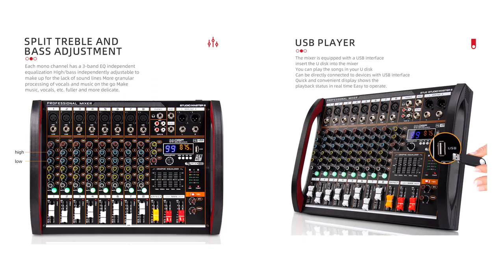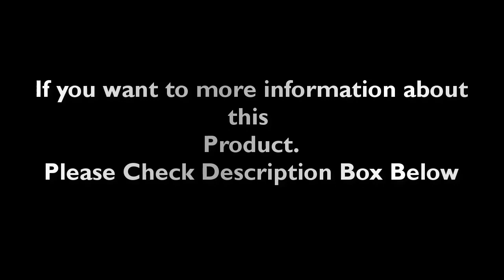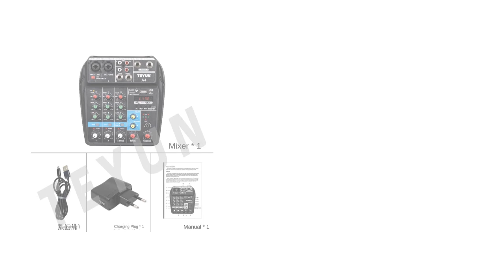TOP 5 Best Professional Audio Mixer Review 2024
1. TKL 4 channel audio mixer console with wireless microphone sound mixing with Bluetooth USB mini dj mixer

2. TEYUN 8 6 4 Channel Professional Portable Mixer Sound Mixing Console Computer Input 48v Power Number Live Broadcast A4 A6 A8 New

3. Channel Audio Mixer with Wireless Microphone USB Sound Table Bluetooth Console DJ Mixing for Party Karaoke Machine Soundbar

4. FIFINE Gaming Audio Mixer,Streaming 4-Channel RGB Mixer with XLR Microphone Interface,for Game Voice,Podcast,AmpliGame SC3

5. Audio Mixer 8 Channel Mixer Mixing Console bluetooth USB Computer 48V Power Supply Number Live Performance Mixer Professional